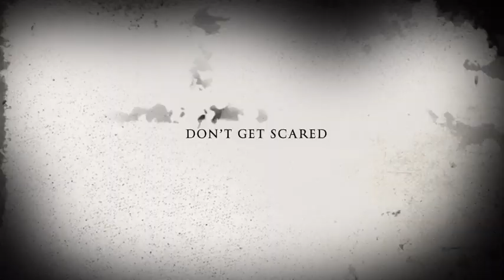The horror elevator trailer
Coming out August 2 part 1